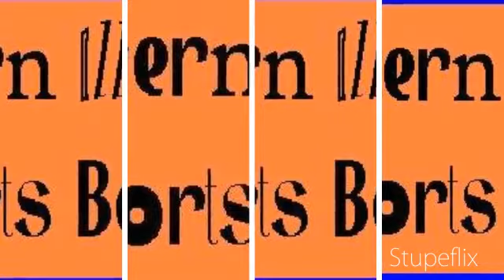Stillman Valley Wrestling vs. Sandwich - Jaime McCarty Postgame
Stillman Valley Wrestling vs. Sandwich - Jaime McCarty Postgame 12/6/11: Stillman Valley coach Jaime McCarty talks about his team's effort in a 43-28 loss at Sandwich.